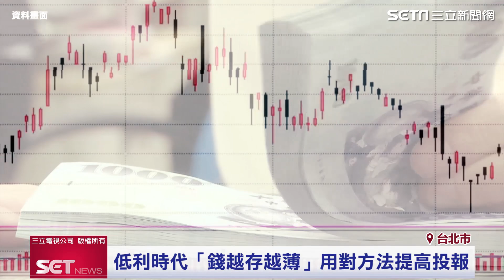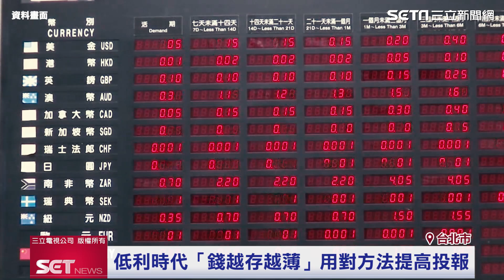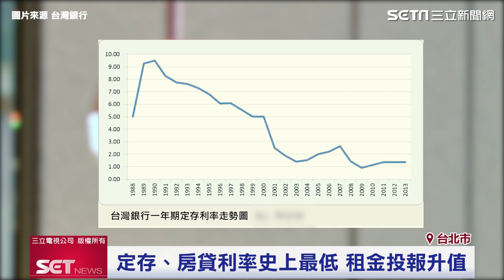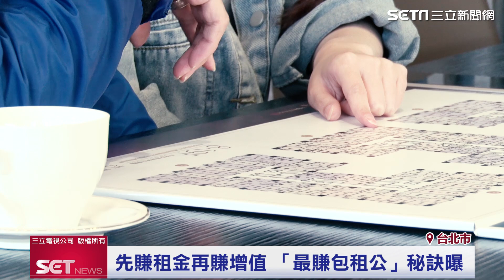低利時代「錢越存越薄」 專家：用對這方法就能成功翻身